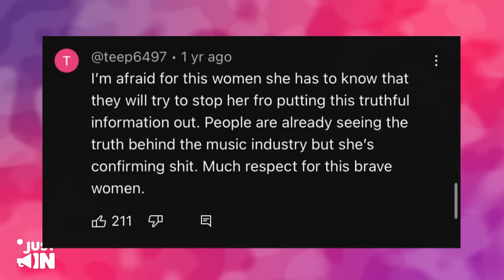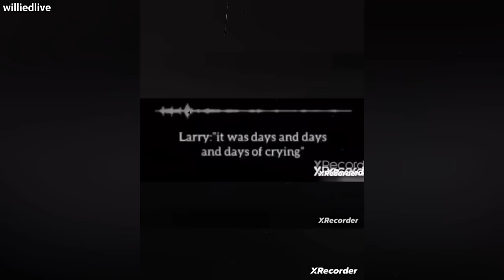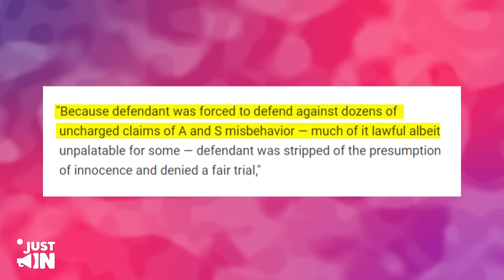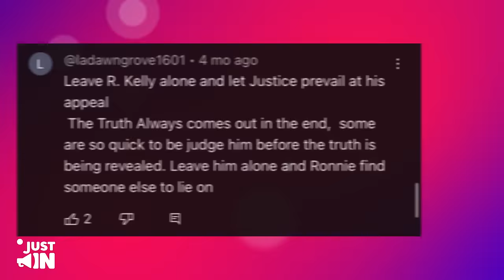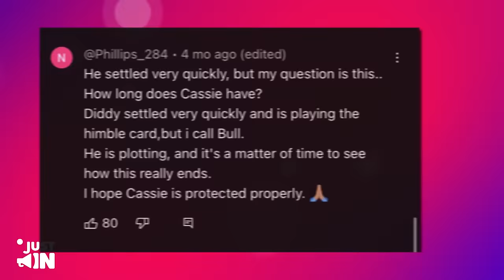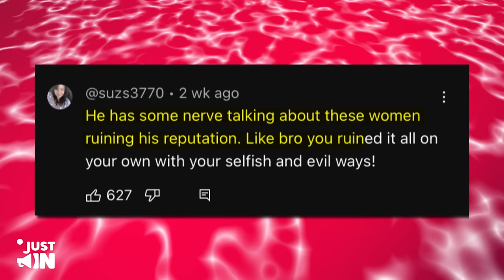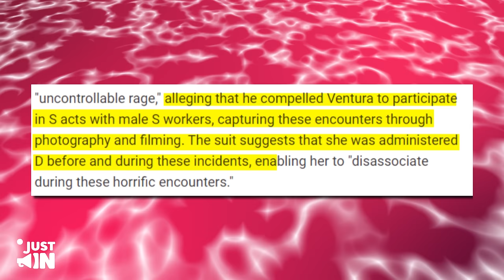Ice Cube Finally CONFIRMS Why Jay Z Is ACTUALLY Close With Diddy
Ice Cube has persistently leveled alarming accusations, asserting that Hollywood operates like a mafia profiting from subjecting individuals to various challenges. Strangely enough, there seems to be sufficient evidence supporting this unsettling notion. Whether it's Hollywood CEOs or record label owners, those wielding power in the industry purportedly have an interest in increasing the prison population. The underlying motive, according to these claims, is as simple and sinister as one might anticipate.